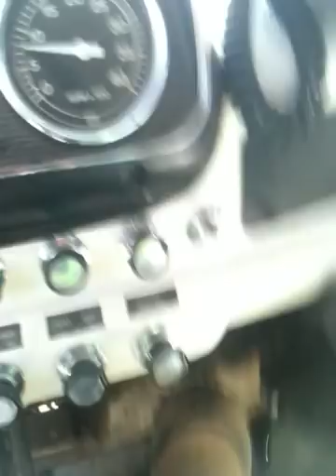Cold Start Ford Fire Truck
Just a quick cold start of the old Ford fire truck.